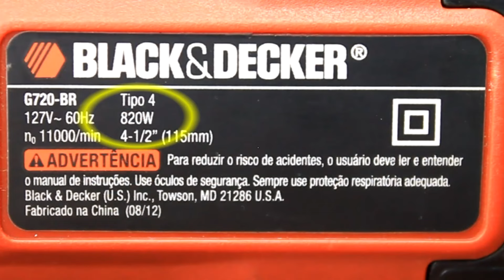ESMERILHADEIRA BLACK DECKER ANGULAR QUATRO POLEGADAS E MEIA 820 WATTS POTENCIA G720 BR 11 000 RPM.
REVIEW DE ESMERILHADEIRA BLEKEN DECKER ANGULAR QUATRO POLEGADAS E MEIA 820 WATTS DE POTENCIA DA MARCA BLACK DECKER MODELO G720 BR COM VELOCIDADE DE 11 000 RPM, POR ONIVALDO PRUMOLINO - PPP